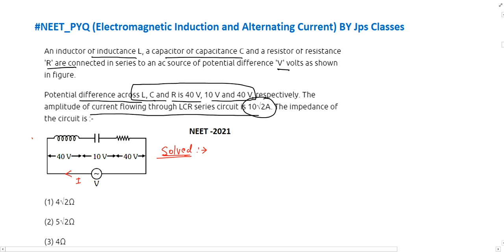An inductor of inductance L a capacitor of capacitance C and a resistor of resistance 'R' are